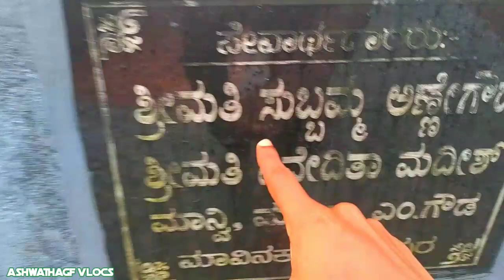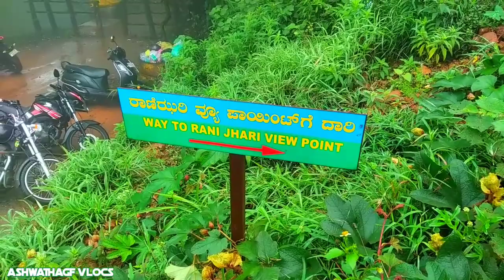trekking from devaramane hill|Enkle g Onji uncle thiker||Must watchable place Devaramane|highest fog